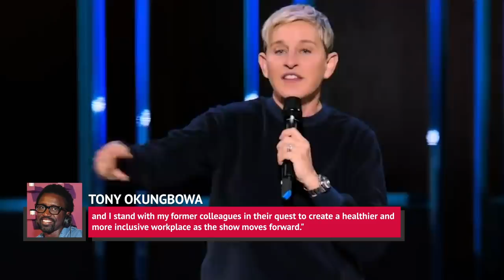Ellen DeGeneres' Former DJ Reveals The Truth About The Show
It’s been a rough year for Ellen DeGeneres. For years, the daytime talk show host has presented a bubbly, kind image to the world, but stories have come out recently that things aren’t what they seem, and now a former DJ on the show is telling his story.

In April, during the early months of the coronavirus pandemic, the crew of The Ellen DeGeneres show first spoke out about mistreatment, and in a Buzzfeed article from July, employees past and present said the show was a “toxic work environment” including “racism, fear and intimidation.” DeGeneres issued an apology, backed up by celebrity friends, but now DJ Tony, a former DJ on the show, has come forward, ready to reveal the truth about the show.